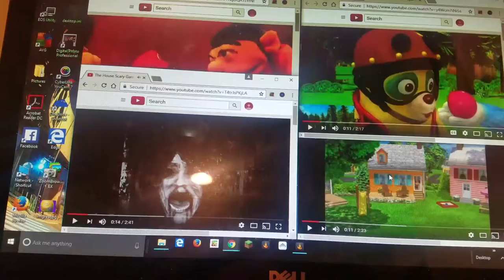Sparta remixes side-by-side 11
Tuhhh